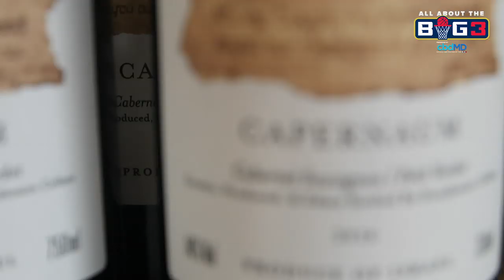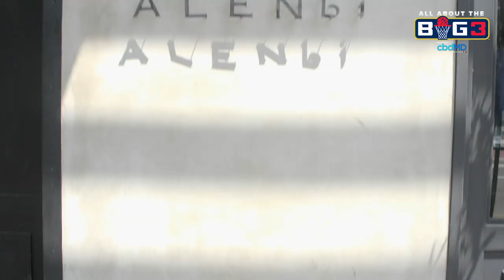EXCLUSIVE: Amar'e Stoudemire on Wine, Israel and Family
Tri-State and NBA great Amar'e Stoudemire gives us an intimate look at his pre-game Shabbat dinner. He discusses the importance of family and friends and shows us his Israeli wine Stoudemire Wines.